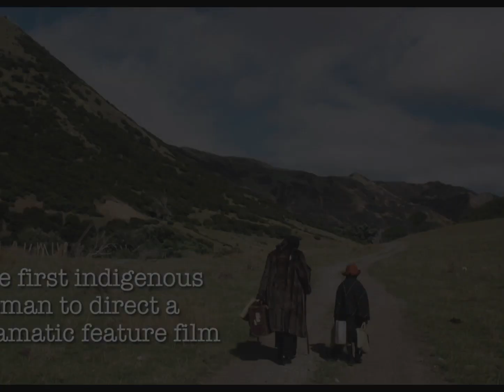梅拉塔：母親的解殖電影 Merata : How Mum Decolonized The Screen